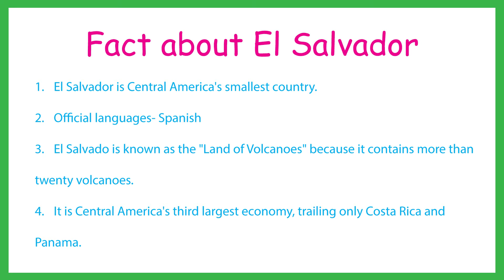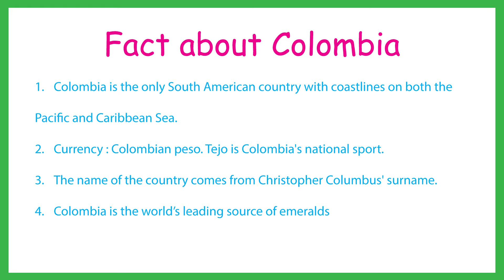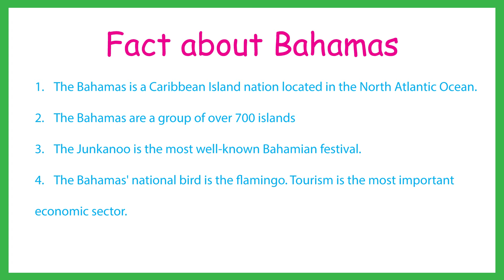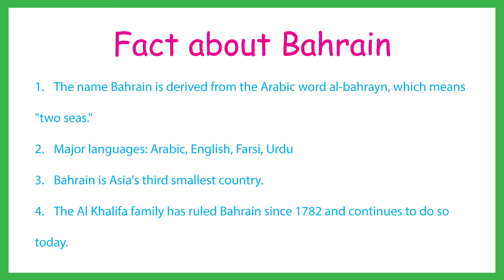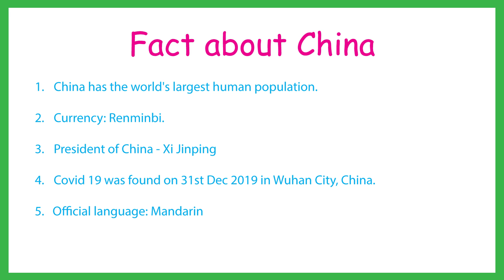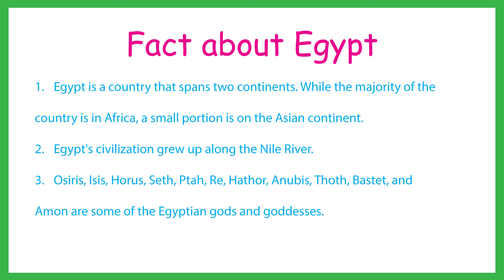Countries and Capitals - Part 2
Test your knowledge of flags, key facts, and general understanding of countries and cities.

El Salvador
Capital City - San Salvador

Capital City

Capital City

Capital City

Capital City

Capital City

Capital City - Andorra la Vella

Capital City

Capital City

Capital City

Countries and Capital

countries in the world
country names in the world
country flags
city and country